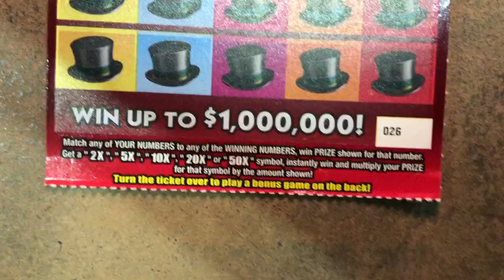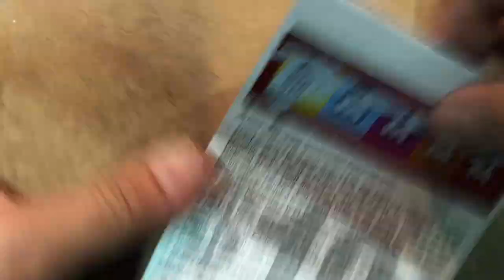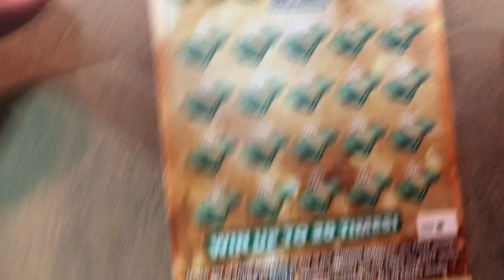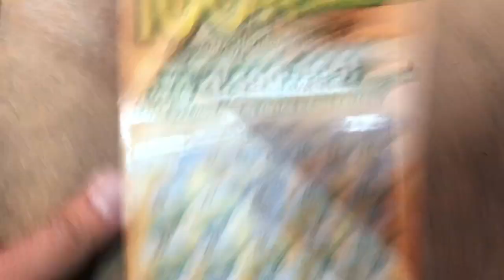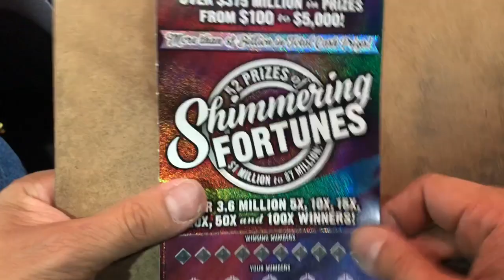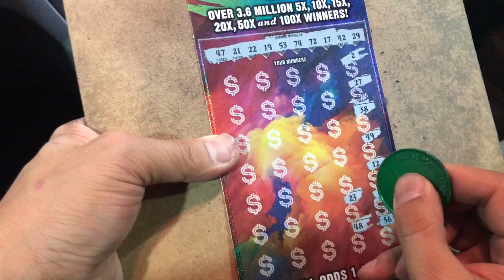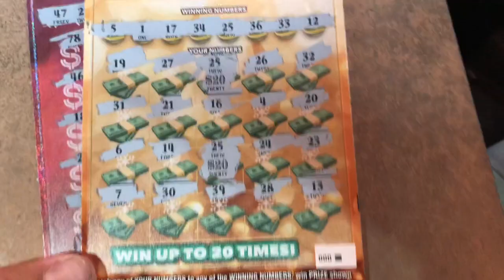CLUB time ! Nice save !